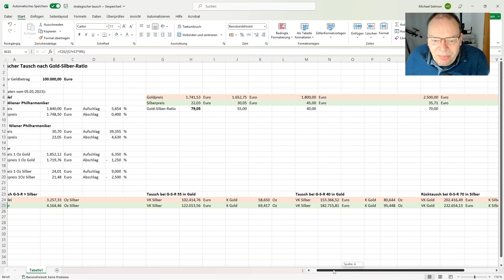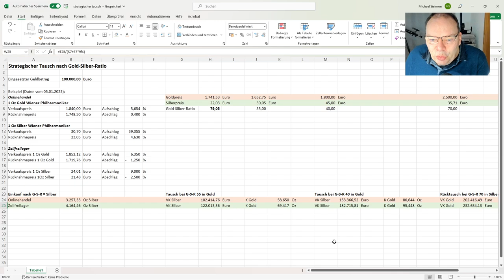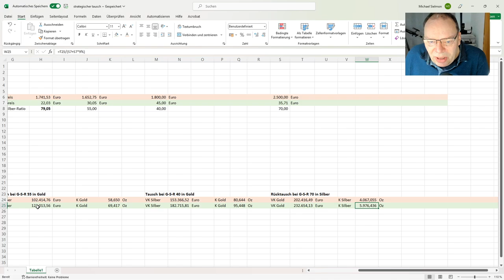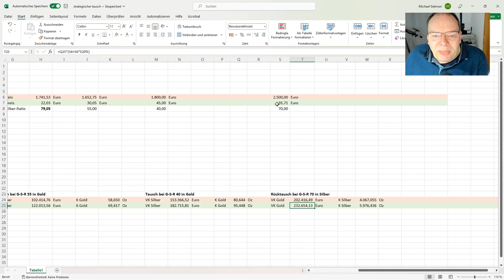Wann lohnt sich Silber und Gold zu tauschen?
Zum Inhalt:
Der strategische Tausch von Gold und Silber ist meiner Ansicht nach, die beste und sicherste Möglichkeit, Vermögen zu schützen und gleichzeitig zu vermehren, und das auf eine Weise und in einem Maß, welches mit anderen Anlagen kaum möglich ist. Aber was ist mit den Kosten? Das zeige ich Dir in meinem heutigen Beitrag.

Hinweis: Ich bin kein Finanzberater, ich bin Mediengestalter und Blogger. Alle Informationen sind meine Meinungsäußerung, keine Beratung!